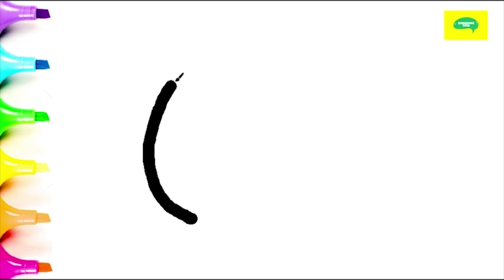suprise eggs Kinder joy painting and drawing for kids - BONGBONG TOYS ♡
Hi BongBong TOYS!
Bongbong toys are uploaded every day!